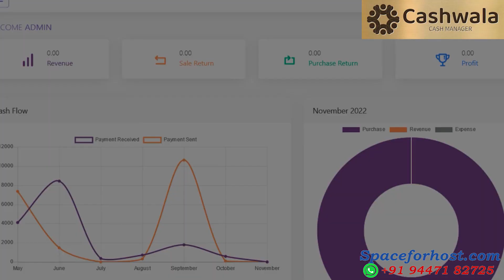CASHWALA.COM - Number 1 Accounting Software in the World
CashWala is an all-in-one inventory management & POS software.
Take care of all your products, sales, purchases, stores related tasks from an easy-to-use platform, from anywhere you want, anytime you want. Sales & POS, Stock & Inventory, Purchase, Accounts & HRM. Variants, IMEI/Serial Number, batch & expiry dates, TAX/VAT, Indian GST management, RTL support, Currency conversion, supporting 12 languages, Payment Gateways Integrated.